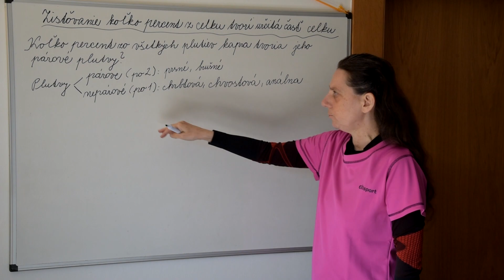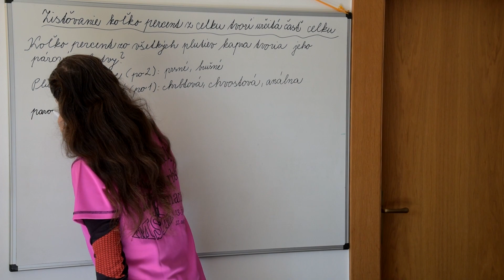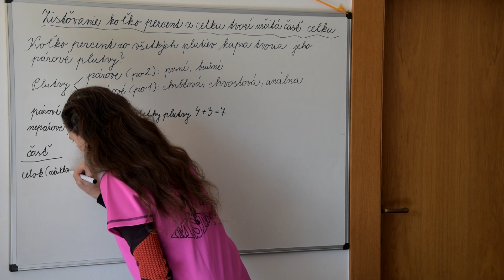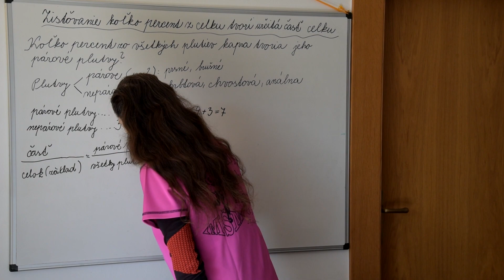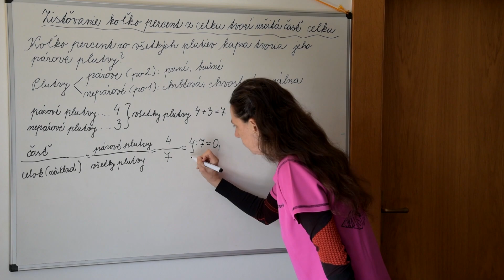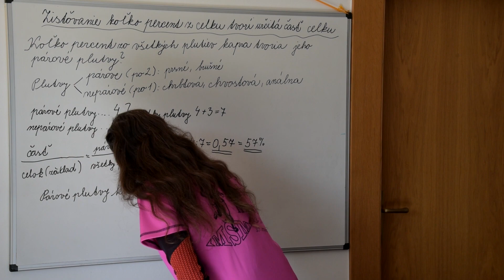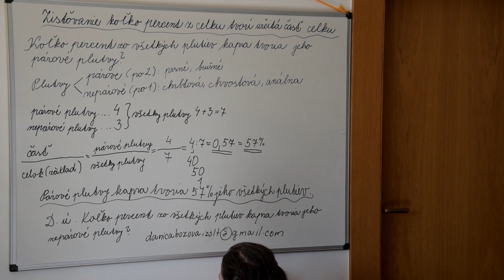Percentá osemnásta časť. DSC 3857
Percentá osemnásta časť. Zisťovanie počtu percent časti z celku.